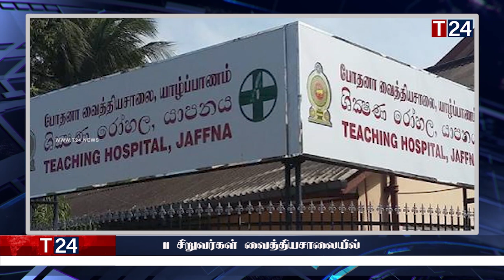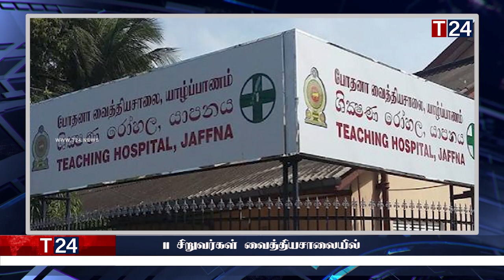இரவுநேர பிரதான செய்திகள் 14.05.2023 | Today Sri Lanka Tamil News | T24.News - Main Tamil News